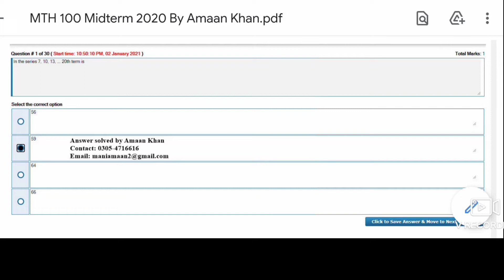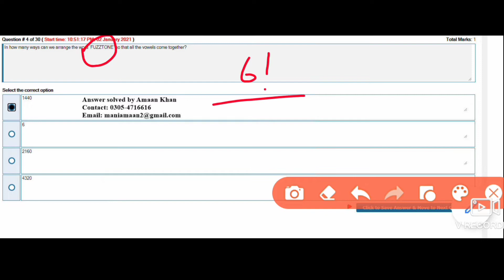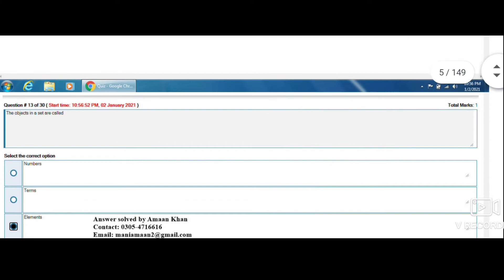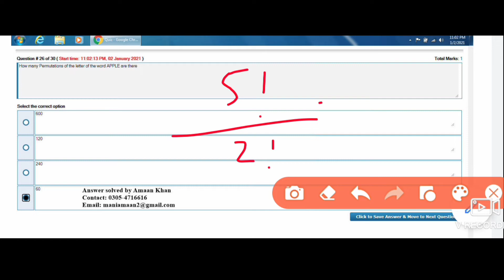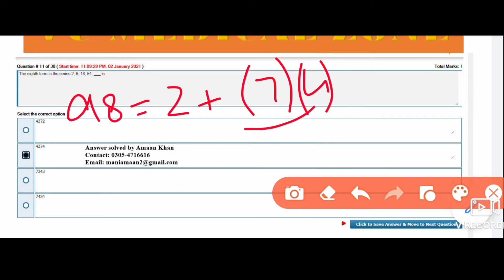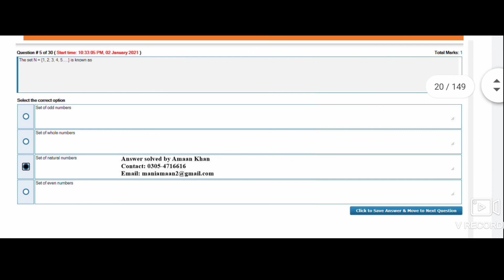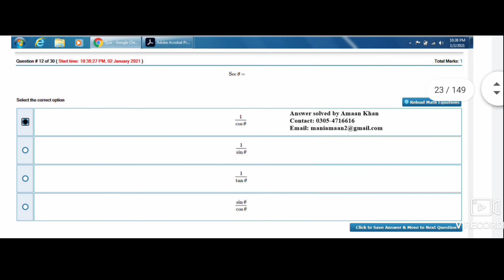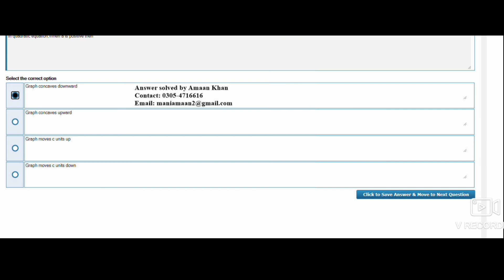MTH100 Grand Quiz 2020 correction all answer with fully explain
kisi bi student ko kisi qisim k koi problm ho to poch skta 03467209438